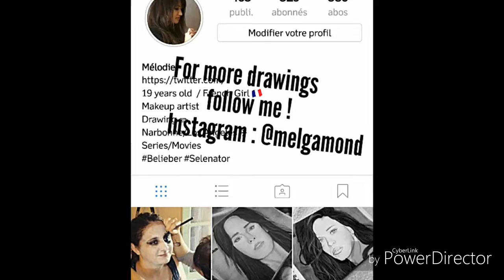Drawing Dylan Sprayberry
Dylan Sprayberry 😘